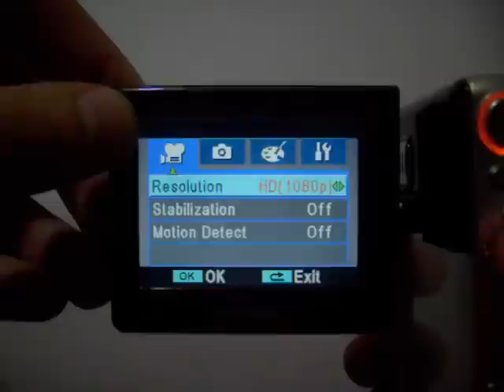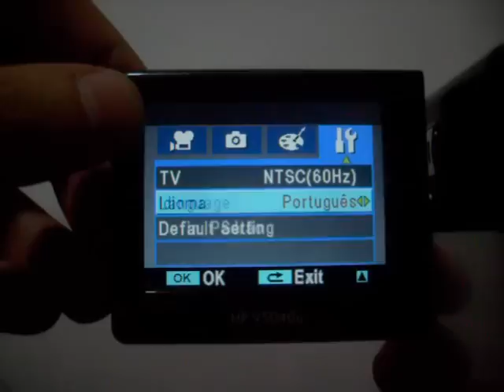Filmadora HP V5040u FULLHD 1080p PROHARD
Filmadora HP V5040u
Visor LCD 2.5
Camera ate 5 megapixeils HD
Filmadora FULLHD 1080Pp ate 30 fps
ZOOM 4x
Detector de movimento
LED para visão noturna
Sistema NIGHT SHOT

Acessorios inclusos:
• Case
• Alca de mao
• Cabo USB
• Cabo A/V
• Cabo HDMI
• Carregador
• Bateria
• Pano para limpeza
• Manual
• Cd com softwares